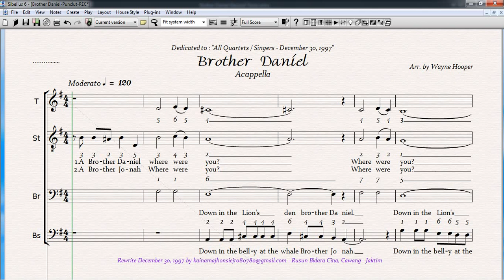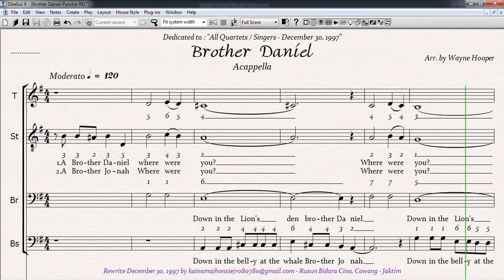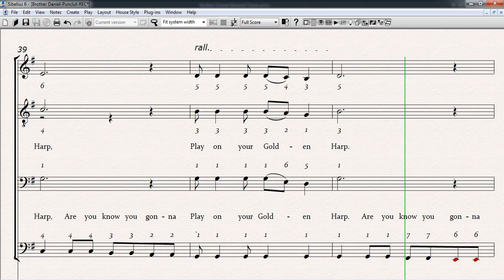Brother Daniel - Baritone